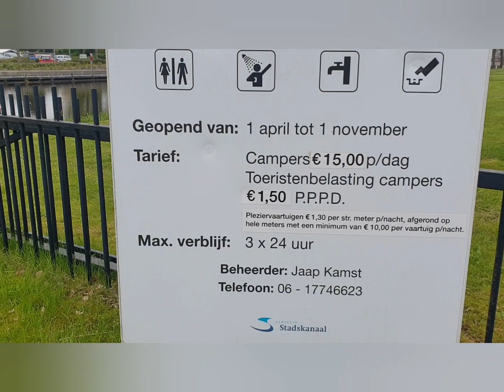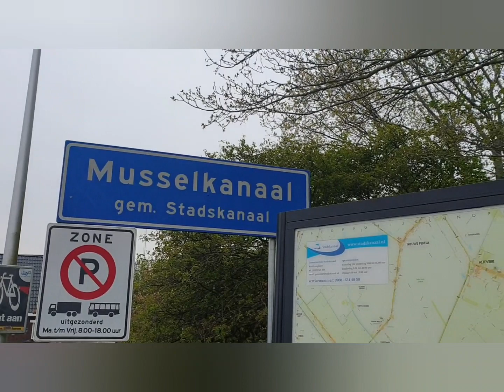camperplaats spoordok in musselkanaal